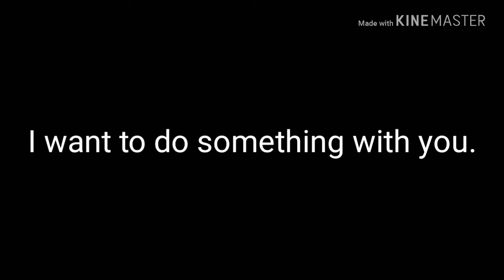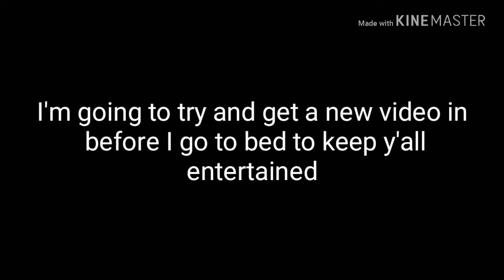This is a test.